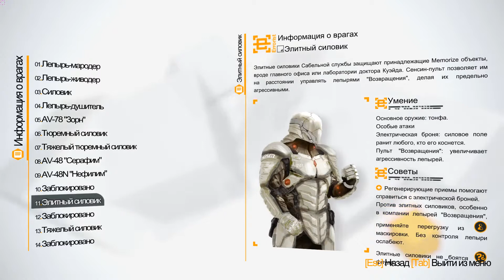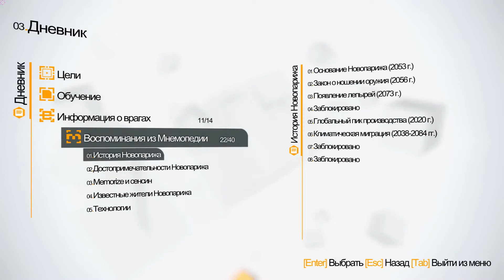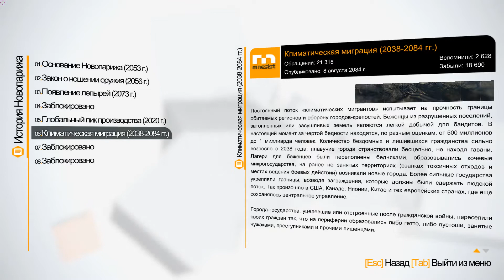Remember me #18 - Откуда они берутся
Игра: Remember me
Комментировал: Пумба